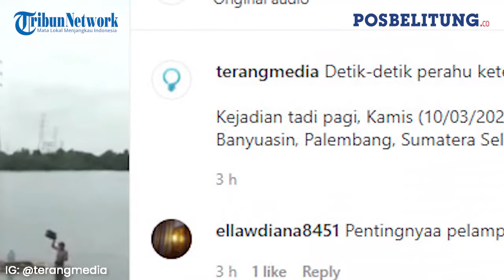Detik-detik Perahu Tenggelam di Talang Kelapa, Banyuasin, Palembang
Video tersebut dibagikan oleh akun instagram @terangmedia dimana terekam kamera detik-detik terjadi Perahu Tenggelam.

Kejadian perahu tenggelam itu Kamis pagi (10/03/2022) di Kecamatan Talang Kelapa, Banyuasin, Palembang, Sumatera Selatan.

Belum diketahui penyebab terjadinya peristiwa Perahu tersebut tenggelam.(*)

Editor: Hery